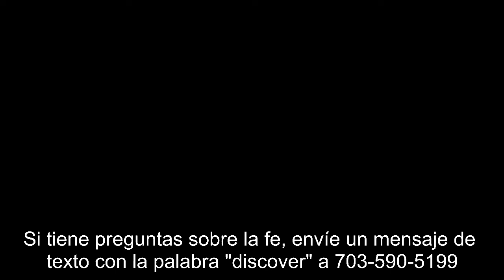7/24/2022 - Servicio Dominical: "Paz Y Confianza En Todo Tiempo"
La Iglesia Parkway está ubicada en 3713 Pennington Lane en Woodbridge, Virginia. Visite nuestro sitio web en tryparkway.com para obtener más información.

Esta es una grabación en vivo del Servicio Dominical el 24 de Julio de 2022.